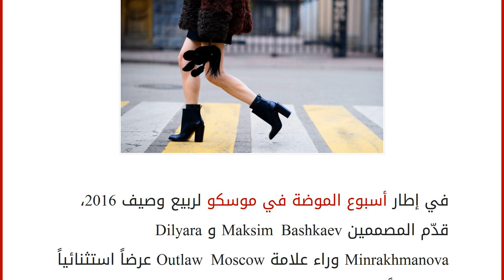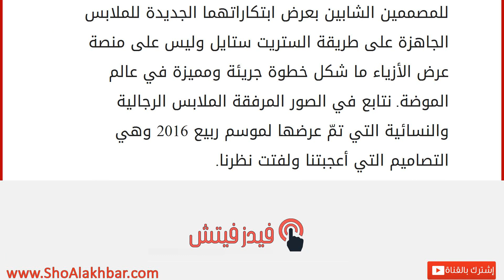عرض أزياء غير عادي في موسكو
إقراألمقال كاملا :
في إطار أسبوع الموضة في موسكو لربيع وصيف 2016، قدّم المصممين Maksim Bashkaev و Dilyara Minrakhmanova وراء علامة Outlaw Moscow عرضاً استثنائياً وغيرعادياً في شوارع العاصمة الروسية. لقد سمحت الفرصة للمصممين الشابين بعرض ابتكاراتهما الجديدة للملابس الجاهزة على طريقة الستريت ستايل وليس على منصة عرض الأزياء ما شكل خطوة جريئة ومميزة في عالم الموضة. نتابع في الصور المرفقة الملابس الرجالية والنسائية التي تمّ عرضها لموسم ربيع 2016 وهي التصاميم التي أعجبتنا ولفتت نظرنا.